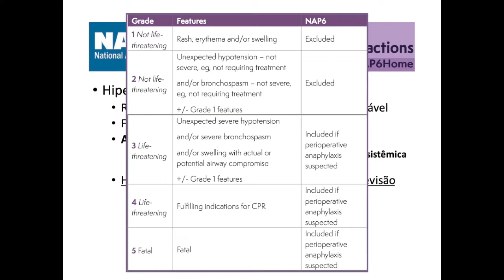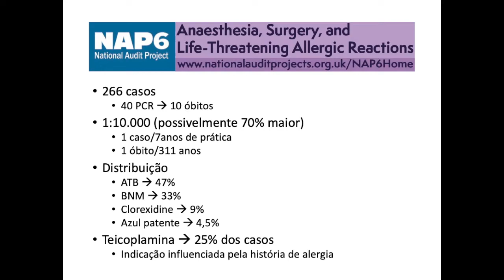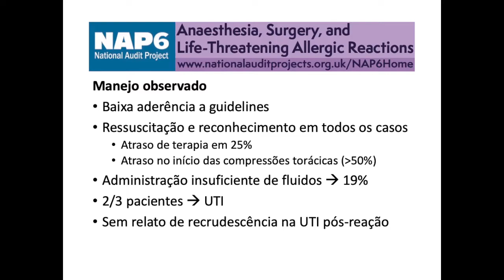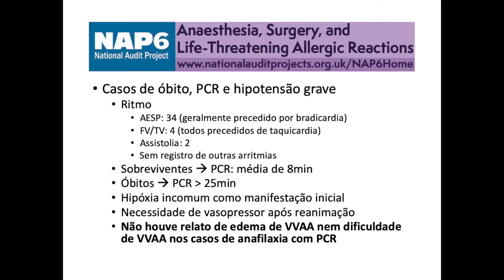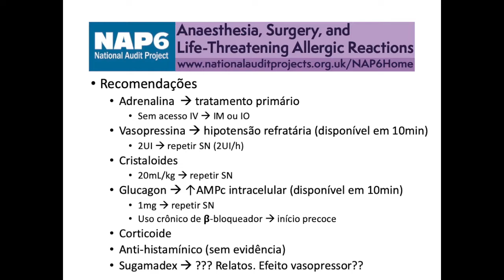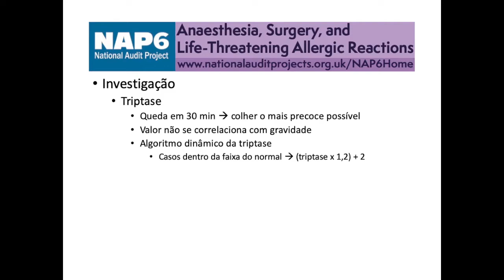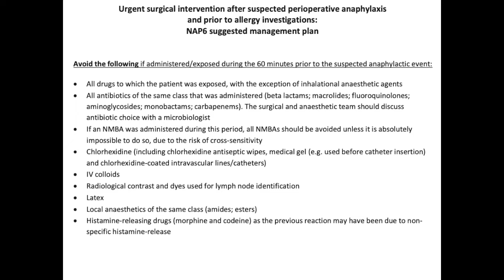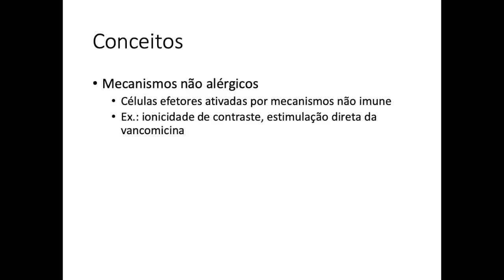Anafilaxia no Perioperatório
Prezados,

Esta foi a aula sobre anafilaxia apresentada na última sessão clínica. Trata-se de uma visão geral sobre NAP6 (National Audict Project 6) realizado no Reino Unido, o qual faz um panorama de como são conduzidos, “na vida real”, os casos de anafilaxia nesses países, além, é claro, de trazer orientações quanto manejo adequado dessas situações críticas. Ao final do vídeo da aula gravada ao vivo, foi feito um breve complemento sobre alguns conceitos relativos ao tema que ajudam no entendimento do assunto.

Aproveitem!

ERRATA: Ao falar sobre os casos em que a triptase não ultrapassava o limite laboratorial da normalidade houve um equívoco. Nesses casos, utiliza-se a seguinte equação (abaixo), na qual, a partir do valor basal (colhido 24 horas após a reação) encontra-se um cutoff individualizado. Daí, se o valor obtido durante a reação for maior que o resultado dessa equação, considera-se esse valor aumentado.

Equação: (Triptase basalx1,2) + 2